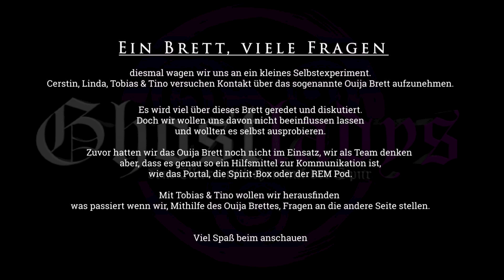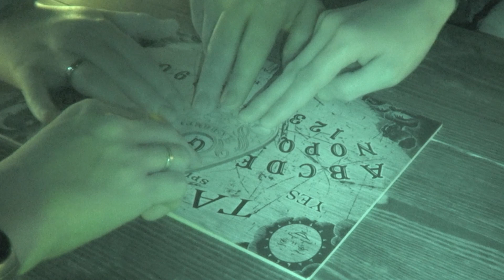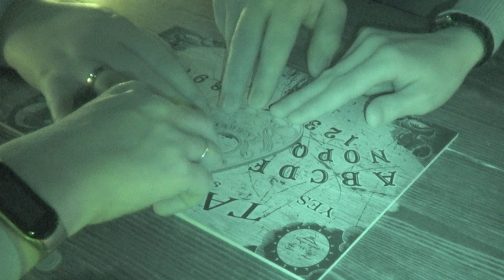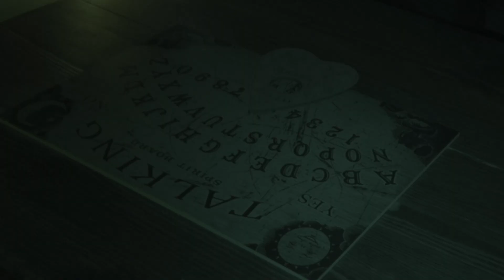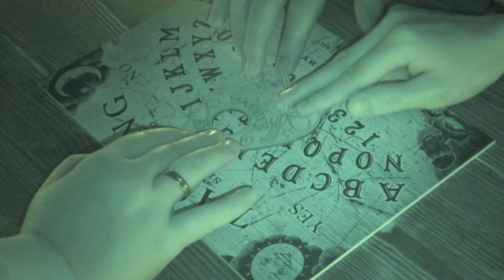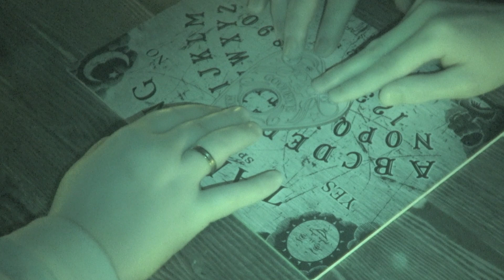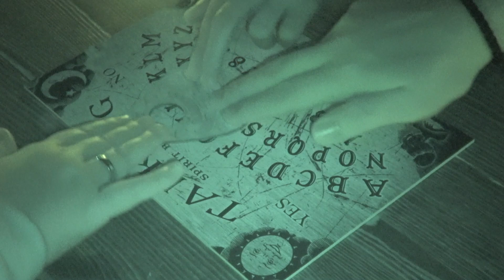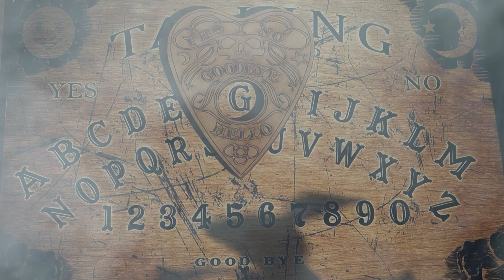Ghostladys dem Übersinnlichen auf der Spur | SPEZIAL | Seelenschreiber - das Selbstexperiment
Cerstin & Linda bekommen männliche Verstärkung zu einem Ghostladys Spezial.
Zusammen mit Tobais und Tino, wagen sie sich ein Selbstexperiment.

Das sogenannte Ouija Brett wird stark diskutiert und ist umstrittenen. Davon wollen sich die Ghostladys aber nicht beeinflussen lassen und versuchen es selbst.
Sie wollen wissen was dahinter steckt und ob sich die Planchette unter Ihren Fingern bewegt, nachdem sie Ihre Fragen in den Raum stellen.
Ob dies passiert ? Seht selbst.

Zusätzlich könnt Ihr uns gerne auch mit einem kostenlosen Abo unterstützen.
Vielen Dank